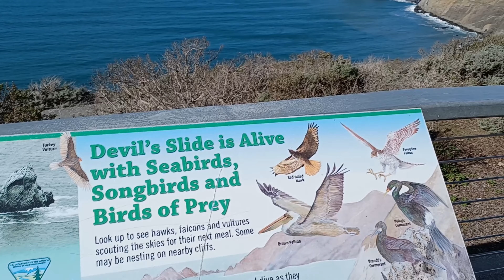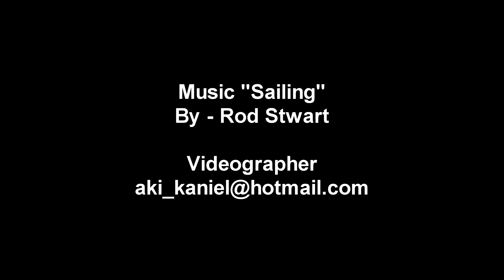Pacifica, California. 4K Drone Video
Drone video of Pacifica and its Devil's Slide Trail.